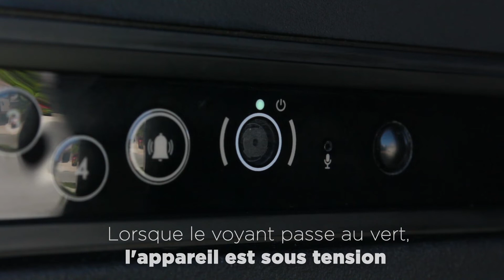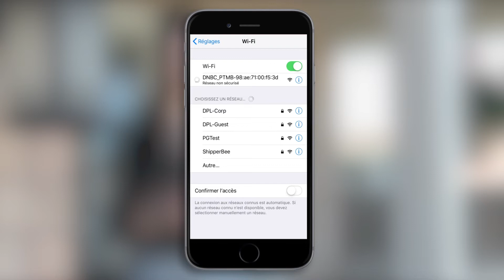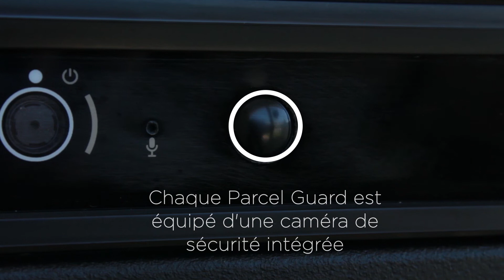Parcel Guard de Danby : caractéristiques, configuration et installation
Parcel Guard est la boîte aux lettres intelligente conçue pour protéger toutes vos livraisons ou enlèvements des voleurs de porche et des éléments.

Dans ce didacticiel, nous vous montrerons les meilleures méthodes de désemballage, de configuration et d'utilisation de Parcel Guard. Nous vous expliquerons comment cela fonctionne: sécurité à domicile et connexion de votre smartphone.

Parcel Guard est équipé d'une caméra IP, fabriquée en plastique à âme structurelle (solide comme l'acier), pouvant être fixée au sol et dotée d'une alarme d'autoprotection pouvant être activée ou désactivée. Ce sera également la première boîte aux lettres intelligente certifiée USPS. La fente anti-vol s'adapte à la plupart des tailles de boîtes de livraison standard avec la possibilité de déverrouiller la porte inférieure pour les colis plus volumineux.

Vidéo créée par Andrew Strachan